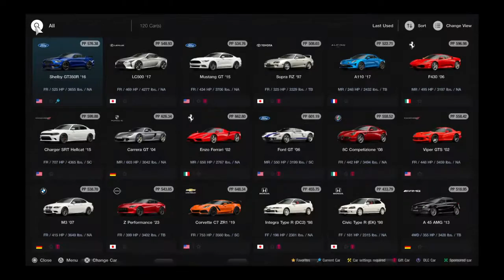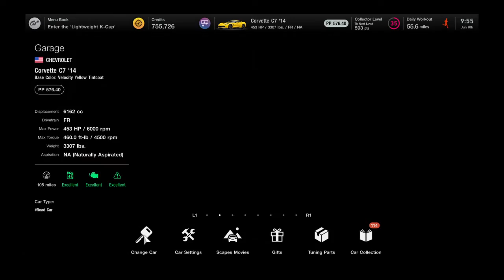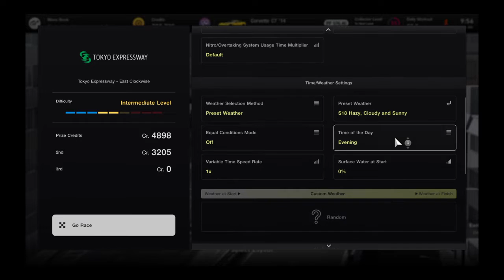Gran Turismo® 7_20220608..Corvette C7 gameplay and replay @ Tokyo East